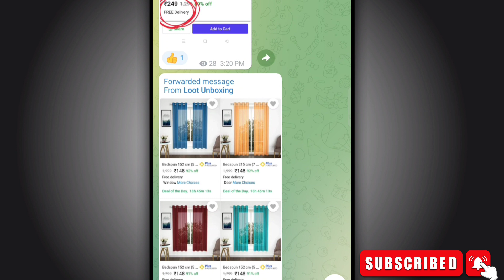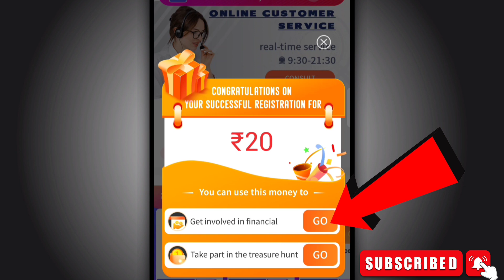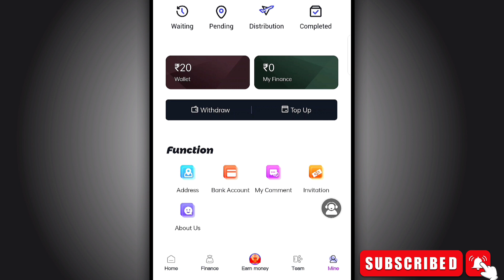2022 new free shopping app | Wishop App | Win free products | Free shipping😍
2022 new free shopping app | Wishop App | Win free products | Free shipping😍

Your Queries 👇

2022 free shopping app
New online shopping app
New shopping app 2022
Unlimited Loot Tricks
Loot Deals Offers
Maha Loot Offer Today
Free Loot Offer Today
Trending Loot Deals
Mobile Loot offer Today
Best deals online shopping Today
Amazon Loot offer Today
Loot Shopping online
Flipkart Loot Deals Today
Loot Deals App
Online shopping
free shopping
free sample products
free products
online free products review
unboxing
review
products reviews
free loot offer deals
online shopping loot
new shopping app loot